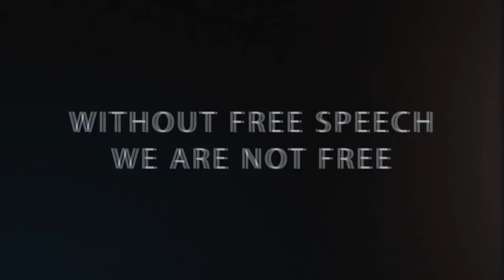Sex Differences - the Real Research is Very Clear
Helena Cronin and Simon Baron Cohen argue that research and evidence clearly indicates that biological differences between men and women are real. and account for real differences in the real world. Social forces are equally important - but not exclusive in what shapes men's and women's behaviours and attitudes.

It is only through acknowledging this, that men and women will be able to work together, towards more equitable and just public policies and goals.

My recent video which attempted to independently corroborate and confirm many of Jordan Peterson's thoughts on gender and sex differences between men and women: